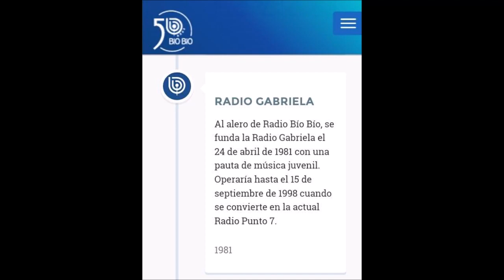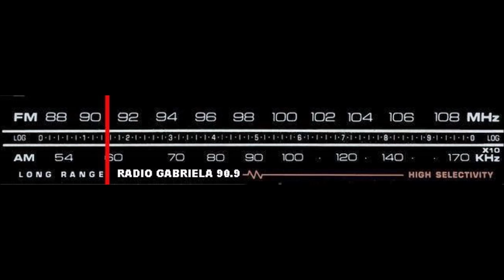"Onda Fiesta" Radio Gabriela de Concepcion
Audio original de Radio Gabriela y su programa "Onda Fiesta". Grabado en cinta cromo Maxell XL II-S en el verano de 1997 en un deck JVC modelo TD-W354.
Radio Gabriela de Concepcion emitia su señal a traves de la frecuencia modulada en el 98.1. Su primera transmision fue el 24 de abril de 1981 y finalizo sus transmisiones el 15 de septiembre de 1998. Su señal fue expandida tambien a la novena region y cuarta region, considerada una de la mejores radioemisoras de los 80 y 90, compitiendo con las gigantes de la capital. El programa "Onda Fiesta" en un comienzo se transmitia desde las 20:00 horas hasta las 02:00 de la madrugada. Posteriormente su horario fue de 22:00 a 02:00 de la madrugada. Estos audios originales (NO EMULACIONES) son verdaderas piezas de culto para los que nos crecimos sentados frente al receptor esperando poder grabar el tema de moda o alguna sesion bailable de Onda Fiesta.
Por eso he querido compartir estos audios que he tenido guardados por casi 25 años y que espero disfruten y vuelvan a sentir el sonido como si fuera Radio Gabriela transmitiendo desde el 98.1.